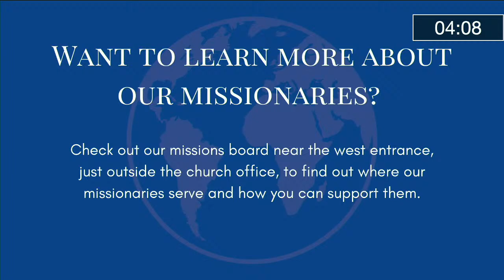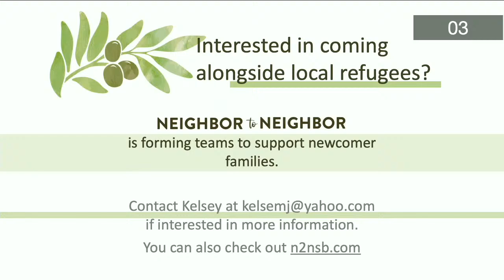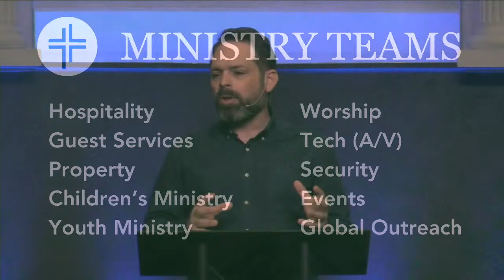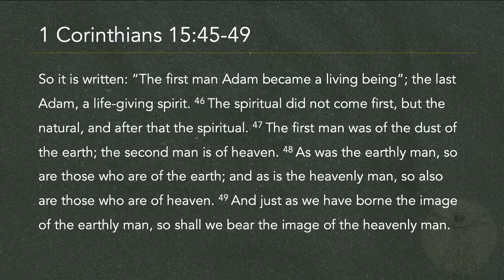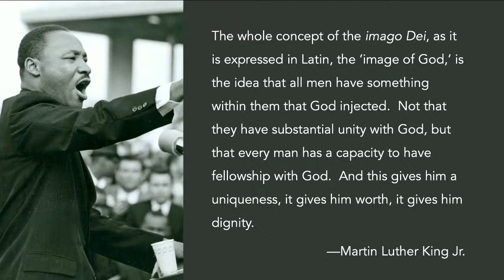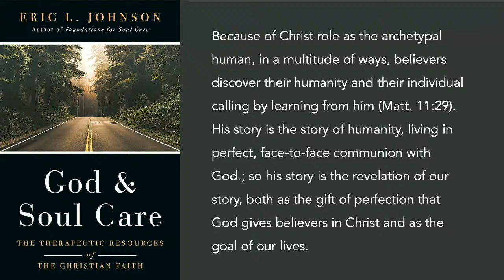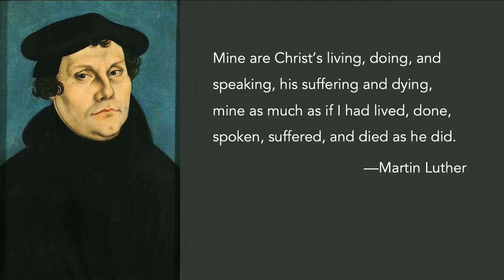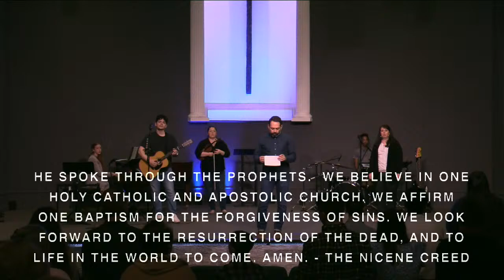Formed in God's Image (Gen. 1:26-31; 1 Cor. 15:45-49)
April 14, 2024 11AM Worship Service at Redeemer Church in Niles, Michigan